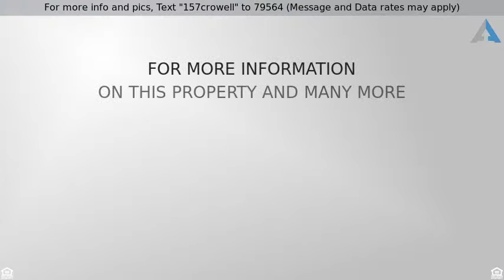Priced at $369,000 - 157 Crowell St, Hempstead, NY 11550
For more info and pics, Text "157crowell" to 79564 (Message and Data rates may apply)
Beautiful Tudor For Sale in Hempstead

This Beautiful Tudor/Colonial nestled near to the Ingraham Estates area is in the Uniondale School District, and has many other desirable features. The LR has a wood burning FPL, & flows into the FDR which lead to the kitchen, & then out to the fabulous deck & backyard. H/W flooring throughout , 2 zone heating, 220 Amps electric, 7yrs young roof, Gas Heat & a finished basement are just some of the additional amenities that you will find in this perfect starter home or downsizing perfection.